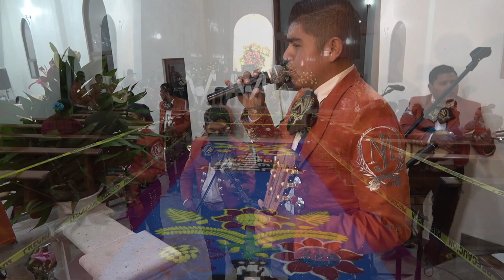FERIA CHALMITA MUNICIO EL ELOXOCHITLAN HIDALGO MAÑANITAS MISA 4 DE MARZO 2022 VL 3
NO CUENTO CON  LOS  DERECHOS DE LA MUSICA